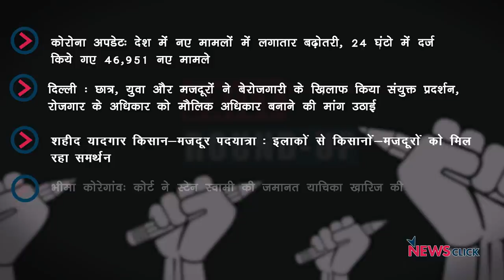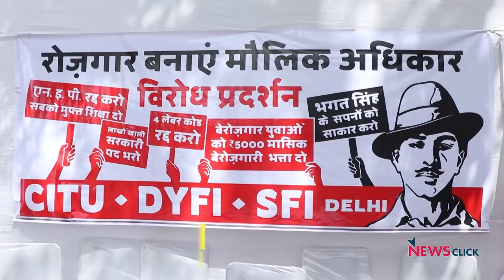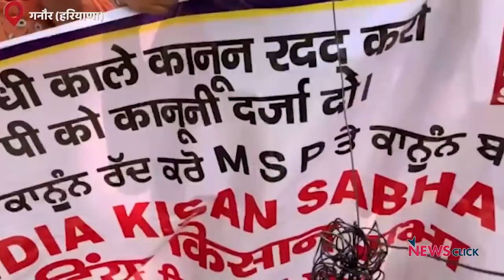कोरोना वायरस के लगातार बढ़ते मामले, बेरोज़गारी के ख़िलाफ़ प्रदर्शन और अन्य ख़बरें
न्यूज़क्लिक के डेली राउंडअप में आज हम बात करेंगे देश में कोरोना वायरस के लगातार बढ़ते मामले, बेरोज़गारी के ख़िलाफ़ प्रदर्शन और अन्य ख़बरों के बारे में।